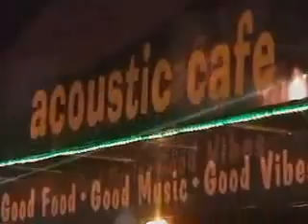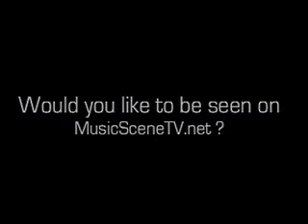MusicSceneTV Episode 1 Featuring The Alternate Routes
MusicSceneTV The show that brings you inside the world of cutting edge independent and emerging music artists.